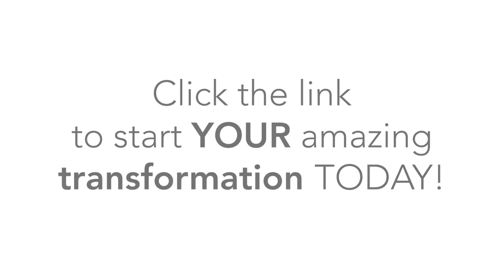Make a Change at Any Age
Darlene finished our challenge at 64, learn more about how to make a change at ANY AGE

She wanted to make a change so she could be around a long time for her family. With that motivation, Darlene now loves how she feels!

Our workouts are designed for any level, so no matter your age you can do them!